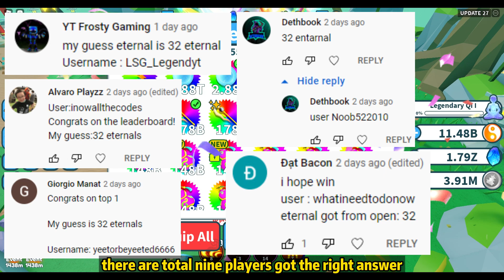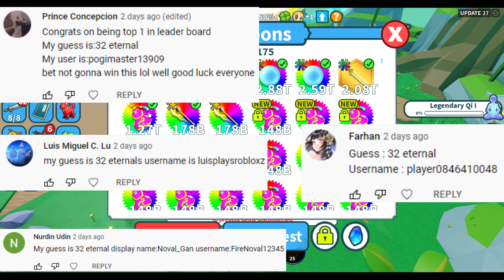🔥Take All Reward From Legendary Qi Event🔥🎁Guess Giveaway Results🎁In Weapon Fighting Simulator Roblox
🎁 I will do GIVEAWAY on every major update so stay tune!!!

🎁 Official Gift Code map15,banshies,banshiesbugs,map16,sword,fighting,map17,batoidea,
map18,lk300k,skin,map19

BGM of videos